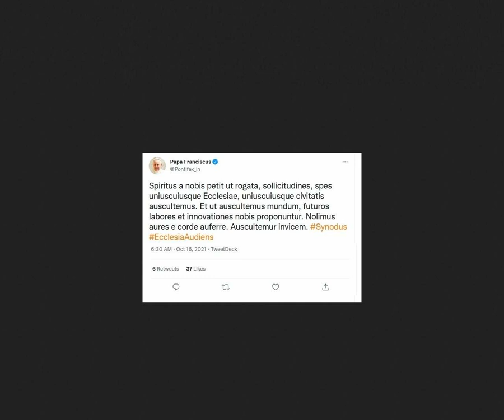Papa Franciscus - Etude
short piano piece generated from text in latin